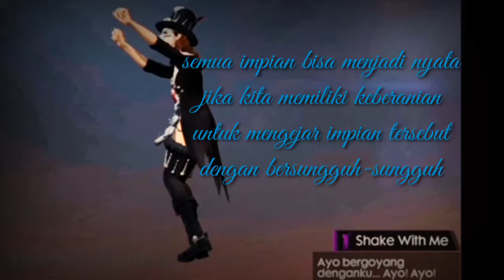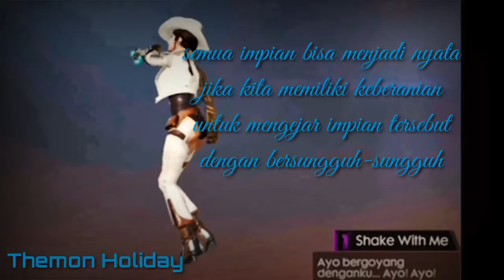Tik tok free fire shake with me